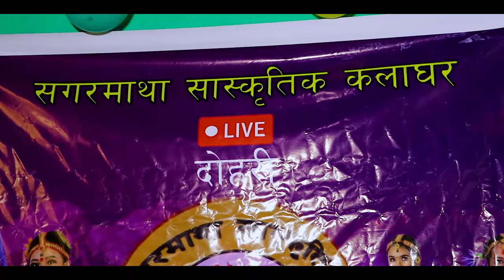घम्साघम्सी दोहरी भाग - १ (सगरमाथा सांस्कृति कलाघर )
Singers
Deepindra Shahi , Dal Bahadur Bohara, Janak Raj ,AinShing Bohara Nirmala KC , Goma KC , Puja Chhetri , Maya Magar, Diya Bist ,Rekha Bam Shahi ,
Musician
Tulasi Soni , Anish Thapa , Lalit Bist , Naresh Bhandari
Technician
Sangam Budha
Cameraman
Sagar Khadka
Thanks For
 Surendra Kathayat , Asha Bam , Kusum Bam , Sushil Thapa , Rocky Babu
➤PostProduction : DRK NEWS & MUSIC (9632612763
                                    Thanks For
 Sunil Bhul , Tek Raj Khadka , Shankar Budha
All the Audio and Video Rights of this Music Video by आर्दश डिजिटल धमाका
Copying, Downloading And Uploading Songs, Music And Videos From This Channel To Other Channels Will Be Punished According To The Prevailing Laws. Embedding To A Website is Allowed |